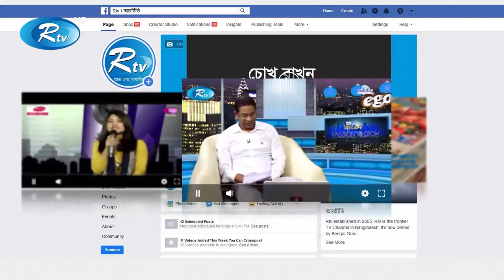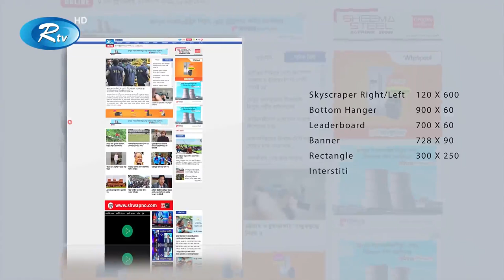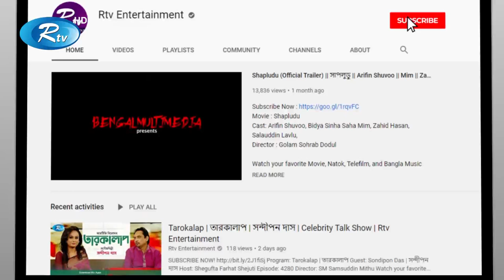Tarokalap | তারকালাপ | Arup Ratan Choudhury | Celebrity Talk Show | Rtv Entertainment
Program : Tarokalap | তারকালাপ
Guest : Arup Ratan Choudhury
Episode : 4411

- Team RTV